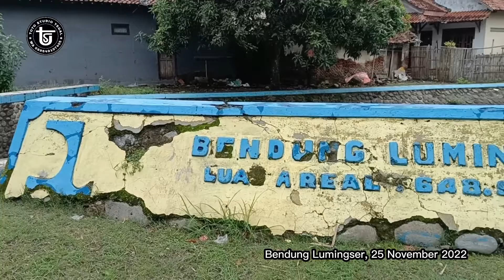Bendung Lumingser Kabupaten Tegal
Wisata Alam Tegal